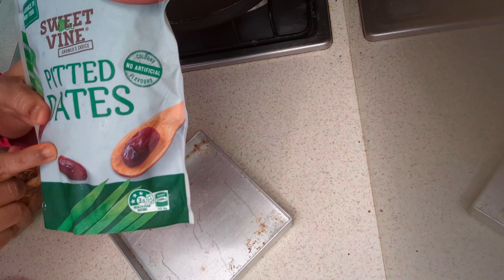khajur Anjeer With Nuts Mithai ❤️, मम्मी ओ के लिए ओर फैमिली हेल्थ,कमर,पैर का दुखवा ना रहे watch 🇦🇺❤️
Dates , Anjeer griend and in pan 2 tbs ghee add all nuts and mixing of paste and cook it in 3 seconds ready mk all different designs best presentation ❤️🇦🇺😊 ગુજરાતી shortvideo bina gujarat food streetfood recipe # Mithai Life in Australia With Bina Modi

( life in Australia With Bina Modi)